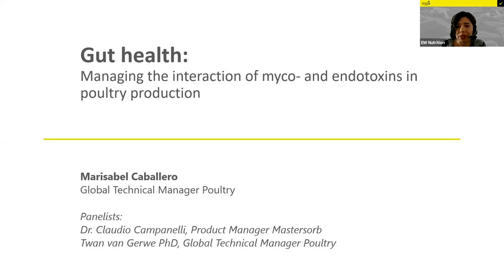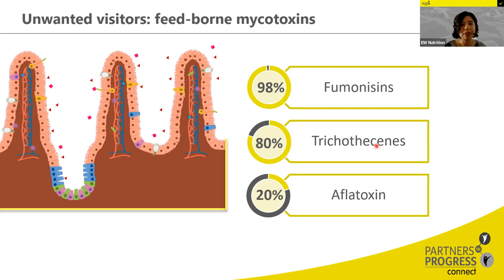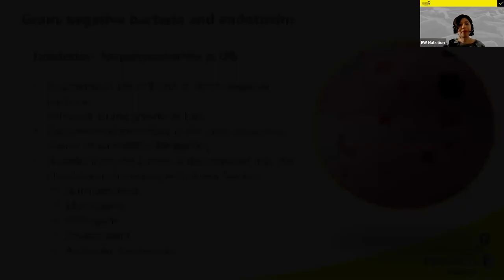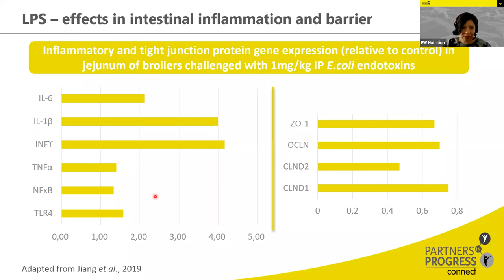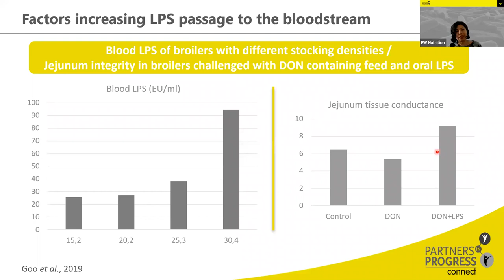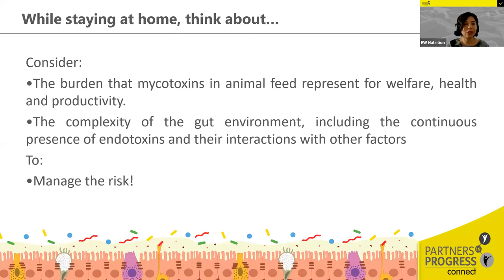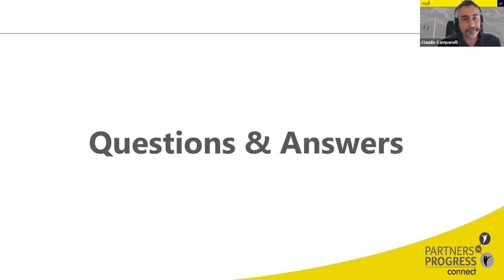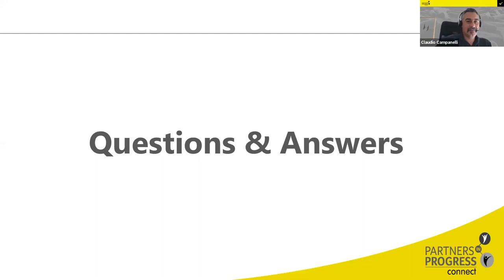Gut health: Managing the interaction of myco- and endotoxins in poultry production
In this webinar, the expert Marisabel Caballero - Global Technical Manager Poultry - EW Nutrition GmbH, presents the relation of gut health and endo/mycotoxins. Watch and find out about the constant threat of gut endotoxins, their interactions with feed borne mycotoxins, their effects in animal welfare, health and productivity and explore solutions to this global challenge.